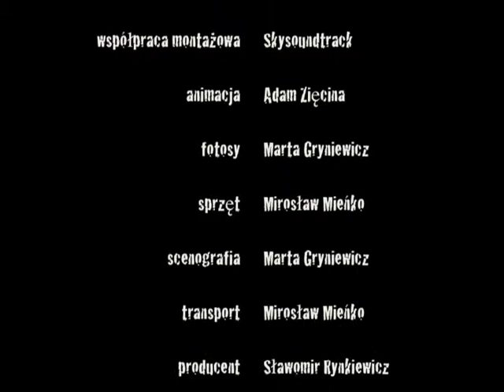Jadwiga Janus Inspirations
Videoart or collage whith skulptures of Jadwiga Janus and music of Skysoundtrack, all directed by Malgorzata Eleonora Gryniewicz